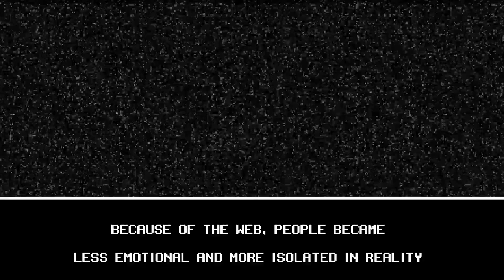Morning with Mine Electric Highway - Finish in 30mins or less